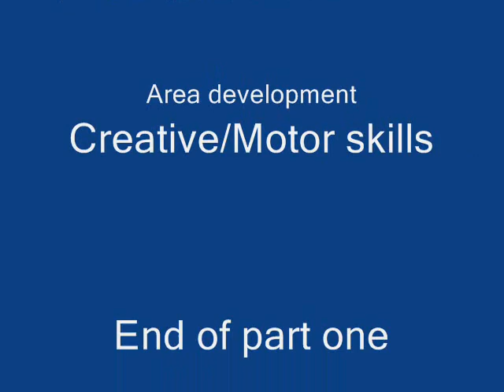Reef rescue crafts part1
Craft activity to lead children in making their own props( in this case sea animals) for the bookweek mural.